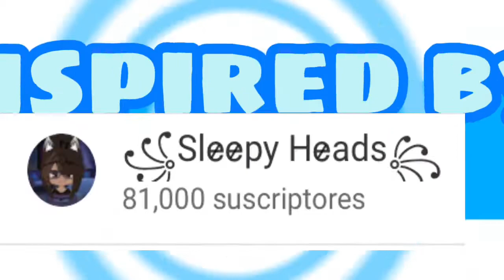No place meme_⭐️Ft.Funtimes⭐️_Fnaf_ ⚠️Flash Warning!⚠️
Yo digo que estoy mejorando con el tweening :D ustedes que dicen?

I guess that I’m doing better with the tweening! :D what do you think?